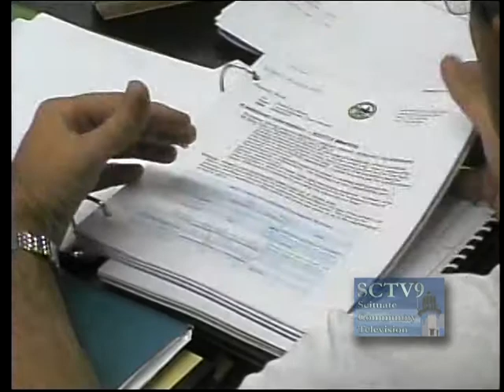Scituate Planning Board Meeting September 27th, 2012